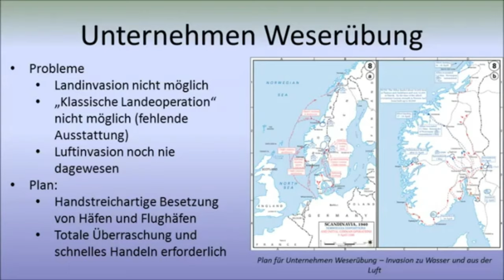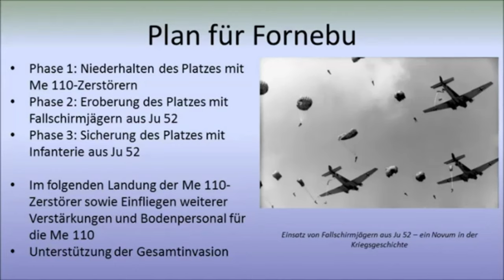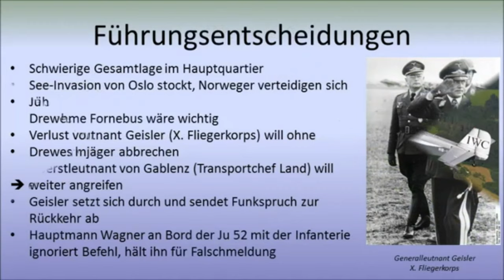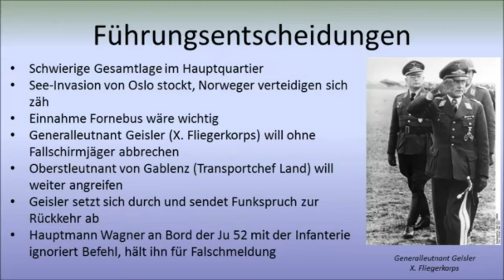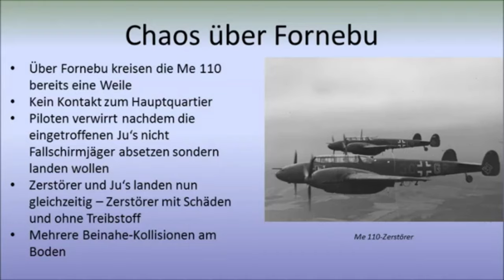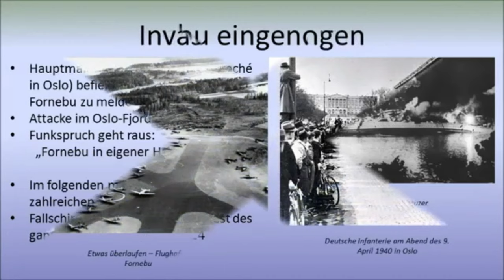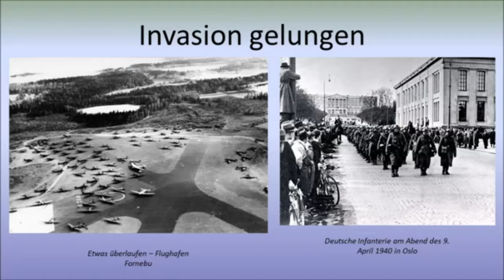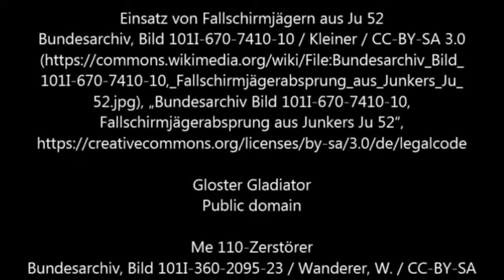𝐀𝐧𝐠𝐫𝐢𝐟𝐟 𝐚𝐮𝐟 𝐍𝐨𝐫𝐰𝐞𝐠𝐞𝐧 - Die Eroberung von Fornebu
Der Flughafen Fornebu wurde durch Truppen der Wehrmacht im Rahmen der Operation Weserübung am 9. April 1940 erobert. Zwei Flugzeuge (Ju 52) mit insgesamt 18 Fallschirmjägern und 50 Infanteristen an Bord nahmen das Flugfeld von Fornebu ein. In diesem Video beschreibe ich die Operation zur Besetzung des Flugplatzes und benutze sie als Fallstudie um aufzuzeigen, wie Chaos und Zufall Ereignisse beeinflussen und wie wenig geeignet Verschwörungstheorien zur Erklärung von Ereignissen geeignet sind.
𝘋𝘪𝘦𝘴𝘦𝘴 𝘝𝘪𝘥𝘦𝘰 𝘦𝘳𝘻ä𝘩𝘭𝘵 𝘥𝘪𝘦 𝘎𝘦𝘴𝘤𝘩𝘪𝘤𝘩𝘵𝘦...

Original Video: Episode 9 (Deutsch) - Die Eroberung von Fornebu
by History lost in time

Wenn du mehr über die Operation Weserübung erfahren willst, kann ich dir dieses Buch empfehlen

Unter folgendem Link findest du einen Verweis zu den verwendeten Bildern